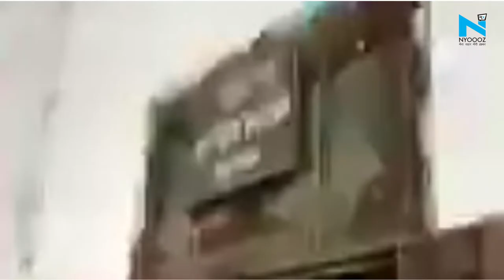Saran से NIA ने किया Lashkar-e-Mustafa के दो आतंकी को गिरफ्तार, आज Delhi रवाना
NIA ने आतंकी संगठन लश्कर ए मुस्तफ़ा के दो सदस्यों को गिरफ़्तार किया। जम्मू कश्मीर में हमले की साज़िश रच रहे लश्कर ए मुस्तफ़ा के दो आतंकियों को बिहार के सारण से पकड़ा गया है। लश्कर ए मुस्तफ़ा जैश ए मोहम्मद की एक शाखा है।